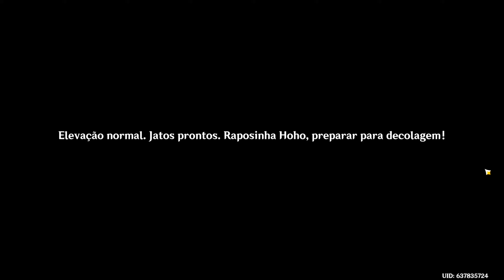🔴Gameplay Genshin Impact - Paraíso de Verão Secreto II - Diários da Raposinha Hoho #752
Amo Games!🎮👇
Lives de Terça a Domingo as 19:00

PC GAMER: 👇
Processador: Ryzen 5 5600
Placa Mãe: A520M-E
Memória: 8gb 3000Mhz
Placa de Vídeo: GTX 1650 4G
Fonte: 500W

Genshin Impact